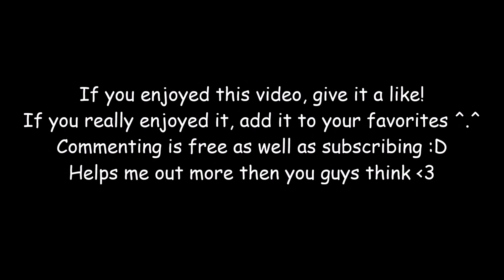World of Warcraft - 19 Twink FC WSG The Game Changing Druids (Horde)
The moment everyone left after first cap, we thought we won the game right off the bat .. Nope. It was an intense game, faulty plays were made and more. Overall it was a great game. This was my First BG in 19s in like a month O.o Felt good to be back :D Expect more 19s videos since I've renewed! If I had a desktop I'd also upload endgame, I'm full PvP now xD Just need to keep saving up for one :P

Server: Garona / Aerie Peak
Main Characters: Poisonhearte, Poisoncrits, Arenámàster